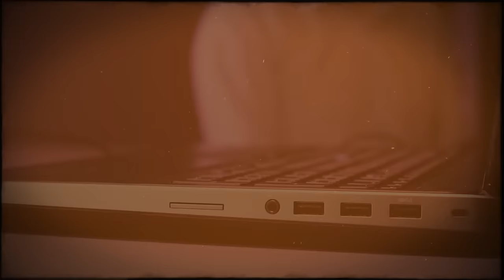The most horrifying end to love imaginable! The Case of Lisa Harnum. True Crime Documentary.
Controlling behavior in couple relationships is unfortunately not uncommon and quite dangerous. It manifests itself when a person tries to subjugate and forcefully adapt his or her other half to his or her own needs through intimidation, demonstration of strength and power, as well as humiliation and total control. Often the victim, because of the instilled feelings of fear and guilt, does not realize that he or she is in a destructive situation.
The story of a young woman named Lisa Cecilia Hardham illustrates what a relationship with a control freak can lead to. She naively believed that she had met the love of her life, but she did not notice how her fiancé became a monster who turned their luxurious apartment into a real prison with round-the-clock video surveillance ...